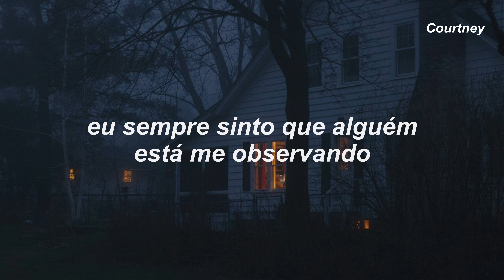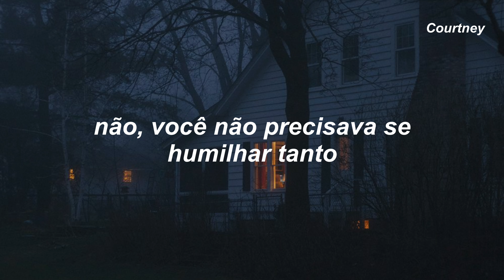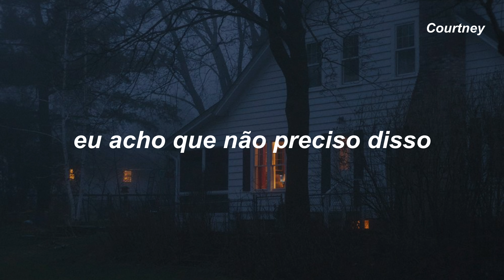Somebody's Watching Me x Somebody That I Used To Know (tradução)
Música: Somebody's Watching Me x Somebody That I Used To Know

Olá!

Beijos, Courtney

Motive Courtney a continuar com o canal!

Somebody's Watching Me x Somebody That I Used To Know
Who's watching?
Tell me, who's watching?
Who's watching me?
I'm just an average man
With an average life
I work from nine to five
Hey, hell, I pay the price
All I want is to be left alone
In my average home
But why do I always feel
Like I'm in The Twilight Zone? And
(I always feel like somebody's watching me)
But I don't wanna live that way, reading into every word you say
ut you didn't have to cut me off
Somebody